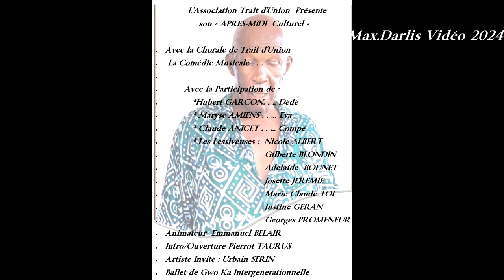Après Midi Culturel Trait d'Union 2024